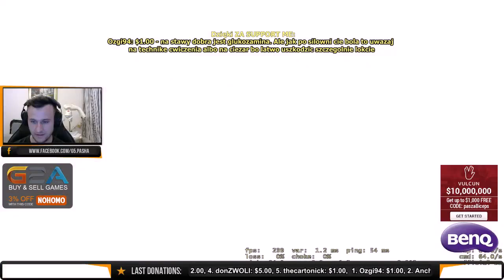PaszaBiceps Matchmaking #129 - motar2k,SulamoN,Janczar,Mgkells ( 2015 06 09 )